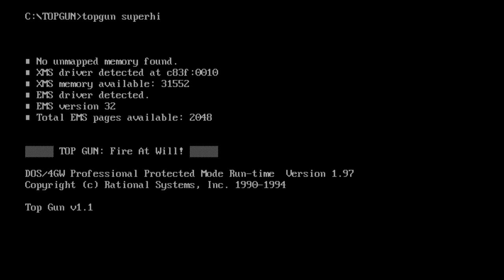Top Gun: Fire at Will - Intro and Miramar 1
On 21st of February 1996, Spectrum Holobyte known from their hard core realistic flight sims, released Top Gun: Fire at Will for MS-DOS. It was a weird mix of pretty realistic (at the time) flight model, semi-arcade gameplay filled with fast action and FMV cutscenes with live actors, including James Tolkan reprising his role from original Top Gun movie as Hondo, or Jamision Jones as Stinger also known from Rebel Assault II where he played main protagonist. He was also voice actor for Falcon 4.0.

The plot follows you as Maverick, going through training at Miramar Fighter Weapons School and later deployed in several flashpoints around the globe.

The game runs pretty well on DOSBox but has some issues rendering this odd video mode used for cutscenes in fullscreen while upscaling the output to 1920x1080. That's why I had to choose between fullscreen cutscenes and worse quality of inflight recordings or smaller window for cutscenes but gloriously Full HD gameplay. I chose the latter because the video recorded in 640x480 and then compressed by YT looks really bad.

Also you might noticed I used a SUPERHI switch while launching the game - it increases the resolution of the world rendering, which  is based on similar technology used earlier by Novalogic in their Comanche and Armored Fist sims - on voxel graphics.  The 3D models are real 3D objects though and look the same regardless of the SUPERHI parameter.  Without the swith the world looks like it's rendered in 320x240 resolution despite game res being rendered at 640x480.

The game was also released for Sony Playstation, but despite using the same FMV clips, was completetly different gameplay wise. It reminded more of Ace Combat 2 type game - you can check out the gamplay

OK, enough talk, let's kick the tires and light the fires because i fell the need - the need for speed ;)